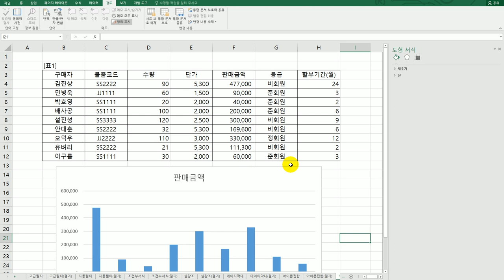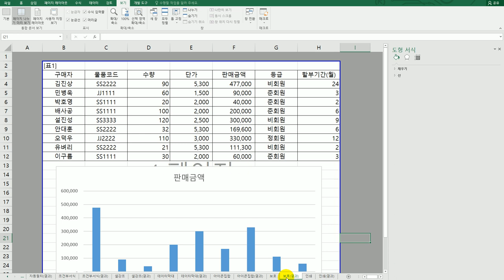[컴활1급실기] 엑셀 : 03 시트 보호